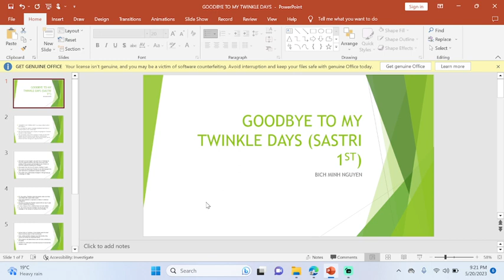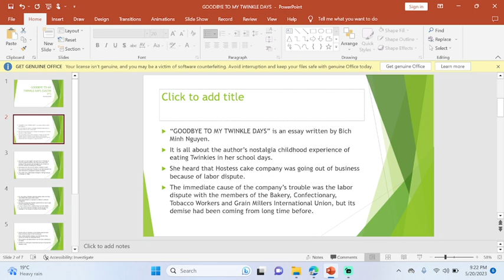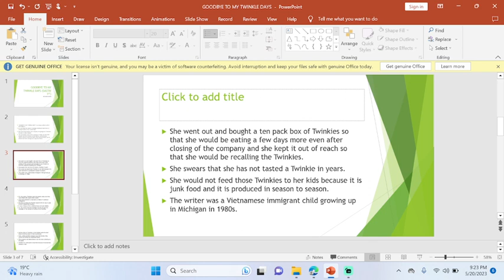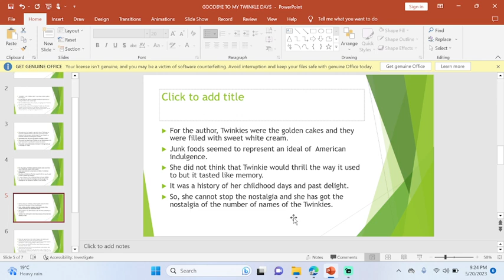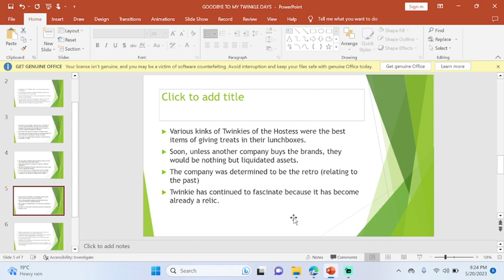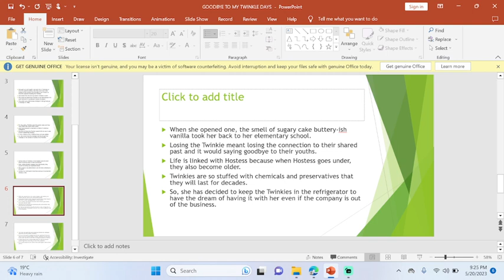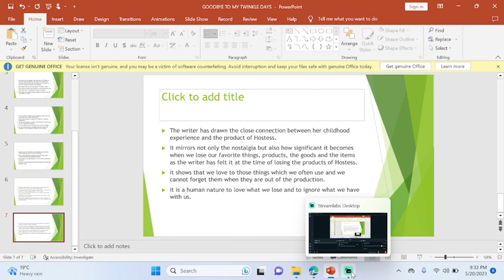GODBYE TO MY TWINKLE DAYS (SASTRI 1ST) ENGLISH LITERATURE